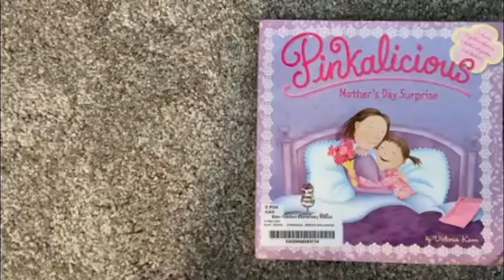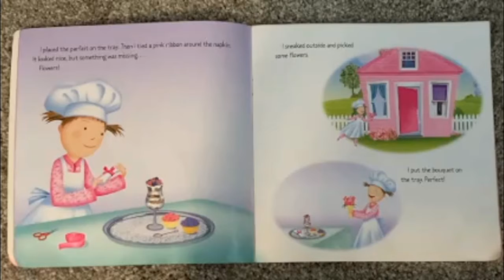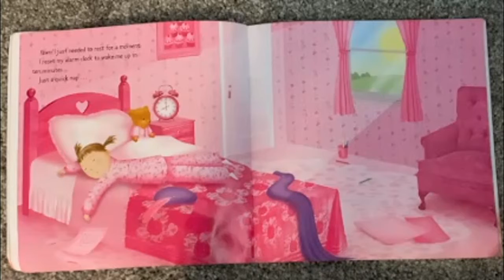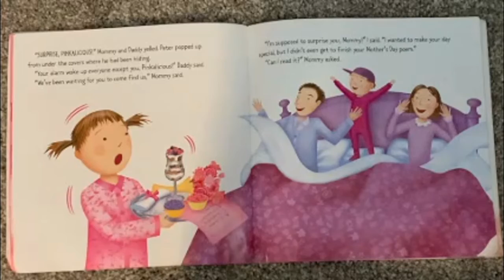Mrs. R's Story Hour - Mother's Day Surprise-